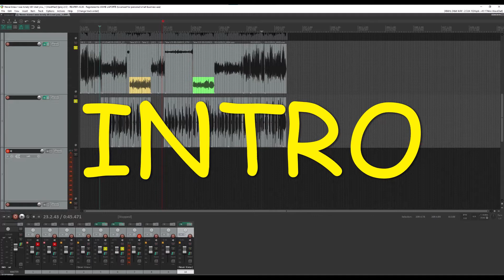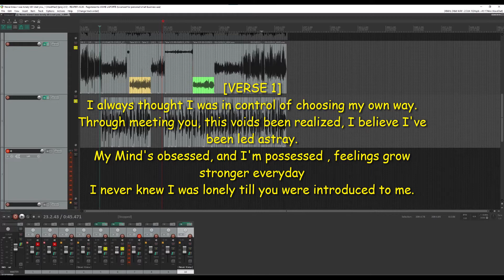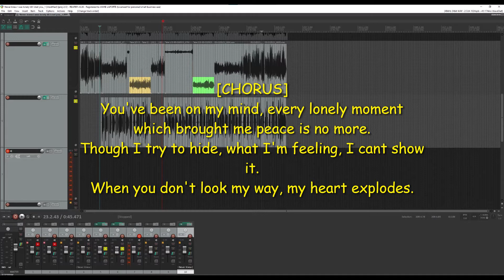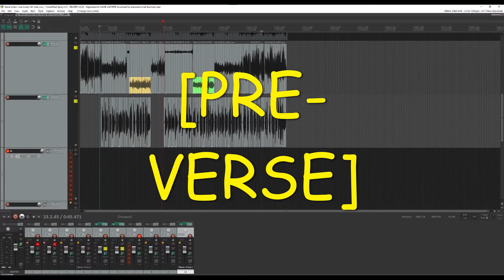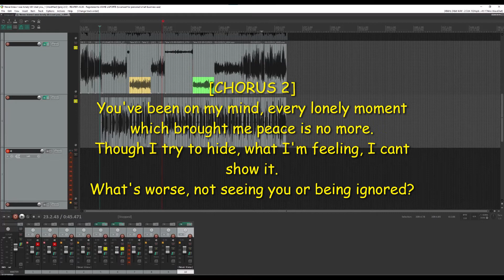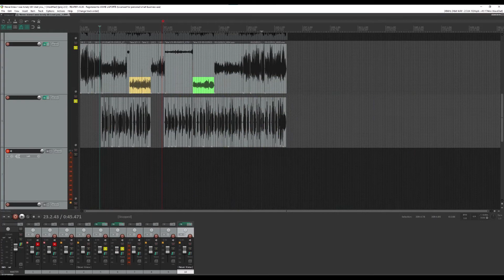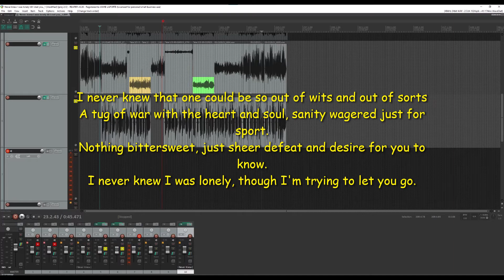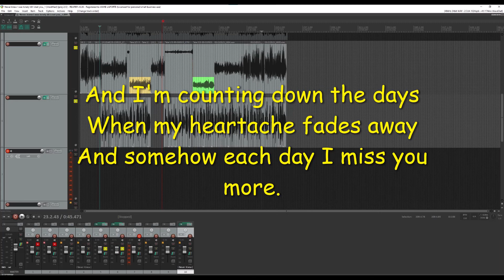I Never Knew Jamie LaPorte (Pre-Demo Version)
Reworking on an older song project (meant for the album), I Never Knew - Jamie Laporte

Music & Lyrics : Jamie LaPorte
LYRICS:
[INTRO]
[PRE-VERSE]

[VERSE 1]
I've never felt so low in my life, 'til the day I fell for you.
I'm going crazy in my mind, suffering in ways I never knew.
I can't sleep, barely eat and when I do my dreams are cruel.
I never knew I was lonely til' the day I met you.

I always thought I was in control of choosing my own way.
Through meeting you, this voids been realized, I believe I've been led astray.
My Mind's obsessed, and I'm possessed , feelings grow stronger everyday
I never knew I was lonely till you were introduced to me.

[CHORUS]
You've been on my mind, every lonely moment
which brought me peace is no more.
Though I try to hide, what I'm feeling, I cant show it.
When you don't look my way, my heart explodes.

And I'm counting down the days
When my heartache fades away
And I don't hurt thinking of you anymore.

[PRE-VERSE]

[VERSE 2]
I never knew I was starving till this new hunger settled in.
Don't know how or why, but I feel the drive, and the gnawing starts again.
Still I'd rather have met you, then to ever forget you, either way I can't win.
I never knew I was lonely till I needed you as a friend.

I never realized looking in your eyes, would spark a fire within me.
Though once delighted, minds now a prison, tormenting endlessly.
And though I know, nothing I could change, the hope still resides in me.
I never knew I was lonely, till you placed your gaze on me.

[CHORUS 2]
What's worse, not seeing you or being ignored?

[VERSE 3]
I never knew that caring for someone could cause me hurt this way.
A storm is raging, the battles waging and I'm loosing every day.
When I think of you, I know the feelings true but I just cant escape this pain.
I never knew I was lonely until the day you came my way.

I never knew that one could be so out of wits and out of sorts
A tug of war with the heart and soul, sanity wagered just for sport.
Nothing bittersweet, just sheer defeat and desire for you to know.
I never knew I was lonely, though I'm trying to let you go.

[CHORUS 3] (X 2)
What's worse in the end is not seeing you anymore.

And somehow each day I miss you more.